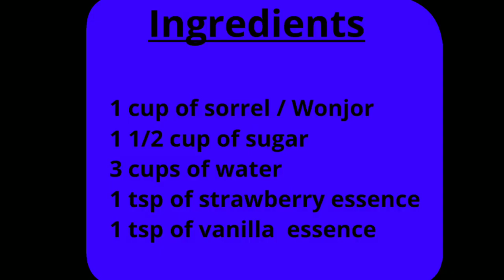How To Make Wonjor/Bissap Drink(Sorrel Drink ) Recipe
sorrels are high in vitamins and minerals and contains flavonoids (hibiscus anthocyanin), which accounts for the rich colour of the herb

In the Gambia it's use in many occasions or celebration, wonjor / Bissap as we called it in our local language is well recognized within the country and it easy to make.

Ingredients:-

1 cup of sorrel
2 cups of sugar
1 tsp of strawberry essence ( optional )
1 tsp of vanilla essence ( optional )
3 cups of water ( use to Boiled the sorrel )

Best to be served when the drink is cold / chil ENJOYED

CC. Gambian Cuisine